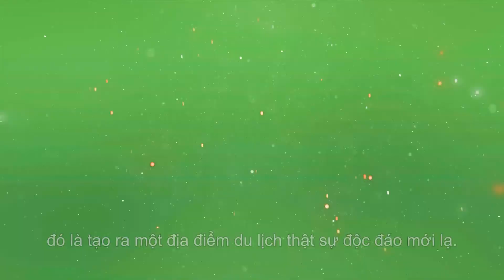MC Kỳ Duyên phòng vấn Steelman Partners Đối tác quy hoạch & thiết kế dự án MERRYLAND Quy Nhơn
Steelman Partners – Mỹ: đã hoàn thành hơn 4.000 dự án vui chơi giải trí và nghỉ dưỡng tích hợp trên 35 quốc gia.
"Thành phố bán đảo du lịch thương mại giải trí - 𝐊𝐲̀ 𝐪𝐮𝐚𝐧 𝐦𝐢𝐞̂̀𝐧 𝐧𝐡𝐢𝐞̣̂𝐭 đ𝐨̛́𝐢" MERRY LAND QUY NHƠN
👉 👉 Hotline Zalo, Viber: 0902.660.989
💥 Nơi hội tụ đủ: Núi - Biển - Hồ - Đồi - Kênh
✅ Vị trí: Phía nam bán đảo Phương Mai, khu kinh tế Nhơn Hội, Quy Nhơn.
⭐️ Quy mô dự án rất lớn: 956ha
✅ Địa thế độc đáo: Chính giữa là vùng bình nguyên rộng lớn, 2 bên phía đông và phía tây có 2 dãy núi che chắn, phía bắc giáp vịnh và cầu vượt biển, phía nam giáp biển: "𝐓𝐮̛̣𝐚 𝐬𝐨̛𝐧 𝐡𝐮̛𝐨̛́𝐧𝐠 𝐡𝐚̉𝐢 "
💥 Bờ biển dài 1,5km uốn cong hình lưỡi liềm đẹp thơ mộng, hệ san hô đa dạng, nhiều rùa biển sinh sống. Biển nghiêng mình về hướng nam được dãy núi chắn gió nên rất hiền hoà.
✅ Nơi hiếm hoi của miền trung mùa hè đón trọn gió mát từ biển phương nam, mùa mưa tránh được luồn gió lạnh đông bắc.
✅ Đẩy đủ loại hình kết nối trung tâm Quy Nhơn: Đường bộ, đường biển, cáp treo
✳️ Các sản phẩm bất động sản gồm: Nhà phố dọc kênh đào độc đáo nhất Việt Nam (Biz House), Biệt thự đồi, Dinh thự, Condotel
✅ Tiện ích chính:
- Đại lộ lễ hội kết hợp nhạc nước.
- Quảng trường nhạc nước sở hữu 2 kỉ lục Việt Nam.
- Khách sạn 5 sao Marriott, Casino
- 4 bến du thuyền
- Sân golf Greg Norman
- Cáp treo nối Mũi Tấn, tháp vọng cảnh
- Công viên nước, công viên trò chơi phiêu lưu, công viên giải trí gia đình
- Trung tâm hội nghị
- Khu an dưỡng, vườn bách thảo
- Khu công viên văn hóa tâm linh - Thiền viện.
- Quảng trường biển, khu thể thao biển
- Hồ cá Koi dài 1,4km
- Hệ kênh đào cho thuyền du ngoạn trên sông nước dài nhất VN.
✳️ Chủ đầu tư: Công Ty Cổ Phần Dịch Vị Giải Trí Hưng Thịnh Quy Nhơn (thuộc TẬP ĐOÀN HƯNG THỊNH ).
📍Các đơn vị nổi tiếng đồng hành: Marriott, Sheraton, New world, Samsung, EverLand, Wyndham, Greg Norman, Steel man Partners, Laservision, Vietravel, BCG, Pegasus international College, FPT,...

 🙂 Mở bán hải giang merry land quy nhơn, 😜
❤ G.i.á b.á.n: 14.5 tỷ
 🌰  Địa chỉ: , Xã Nhơn Hải, Thành phố Qui Nhơn, Bình Định
Mã tin: QN-14058
__ Chi tiết __
Hải Giang Merry Land Quy Nhơn.
Dự án đô thị ven biển do tập đoàn bất động sản Hưng Thịnh làm chủ đầu tư, dự án tọa lạc tại vùng kinh tế Nhơn Hội, thành phố Quy Nhơn, Bình Định, với đường bờ biển dài 134km dự án được đánh giá mang tầm quốc tế & là một trong những dự án mang tính tiên phong đưa mô hình bất động sản nghỉ dưỡng cao cấp vào phát triển tại Bình Định.
Merry Land Quy Nhơn sở hữu chuỗi tiện ích đạt chuẩn quốc tế 5 sao với hồ Cảnh quan, sân golf, sân tennis, khách sạn 5 sao*, quảng trường Hạnh Phúc, Quy mô 300 phòng khách sạn hơn 1000 căn hộ condotel cùng nhiều biệt thự nghỉ dưỡng sang trọng, thiết kế độc đáo, chuẩn quốc tế, Gần 50% diện tích được sử dụng để cải tạo để trồng rừng và phát triển sinh thái mang tới không gian sống xanh, trong lành, thoáng mát.

Tên dự án: Hải Giang Merry Land.
Vị trí: Thôn Hải Giang, xã Nhơn Hải, TP Quy Nhơn, tỉnh Bình Định.
Chủ đầu tư: Tập đoàn Hưng Thịnh.
Tổng diện tích: 656 ha (305 hecta sẽ được cải tạo trồng rừng để phát triển sinh thái).
Quy Mô: 300 phòng khách sạn 5 sao, đất nền biệt thự nghỉ dưỡng và khu vui chơi giải trí..
Hệ thống cáp treo nối liền Mũi Tấn với bán đảo Phương Mai.
Diện tích các loại Villas: 240 m2, 300m2,
Khu công viên cây xanh Sân Golf với 18 lỗ.
Thiết kế căn hộ thông minh hiện đại bậc .
Chủ đầu tư uy tín và tiềm lực mạnh.
Hệ thống tiện tích đẳng cấp.
Dự án bất động sản nghỉ dưỡng tiên phong tại tỉnh Bình Định. Hứa hẹn tiềm năng tăng giá cao trong tương lai gần.
MUA BÁN ĐẤT QUY NHƠN UY TÍN